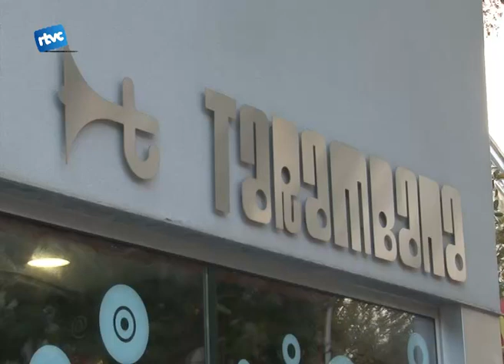Els monstres gegants ataquen el Tarambana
Els Monstres gegants arriben a Cardedeu. No us espanteu perquè no són de veritat sinó de ficció. Estem parlant del Cardoterror que torna aquest any amb una nova temàtica que són els Gegants. El passat dimecres es va fer la inauguració de l'exposició "La grandària si que importa" al Tarambana. Una exposició de quadres dedicats als gegants.